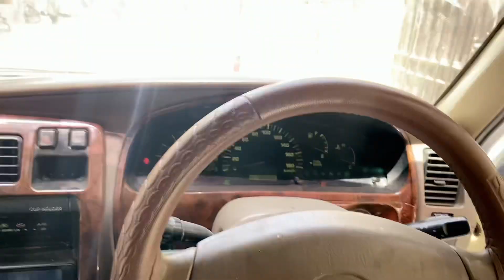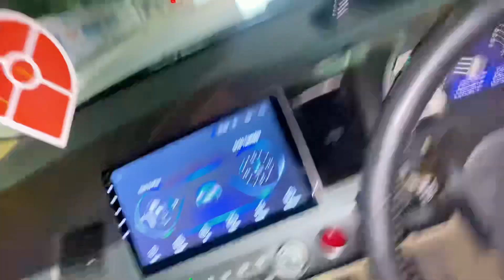Aj hui gari ki deal cancel🥺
Be happy…❤️

Daily lifestyle vlogging hai simple…hope you gus like it🥀